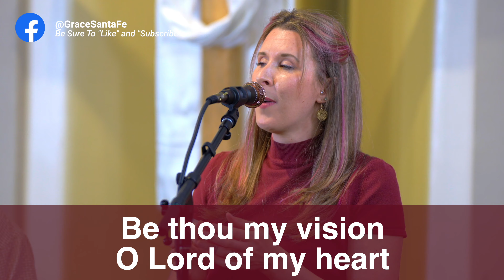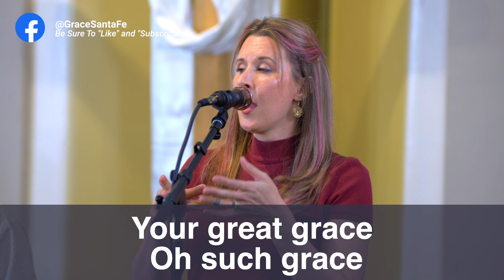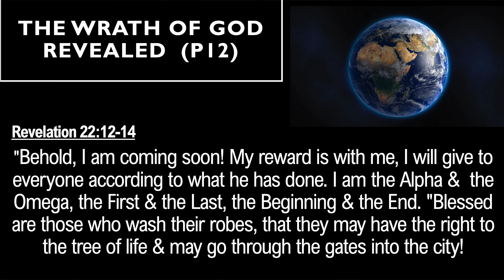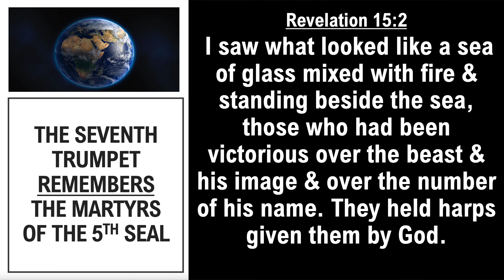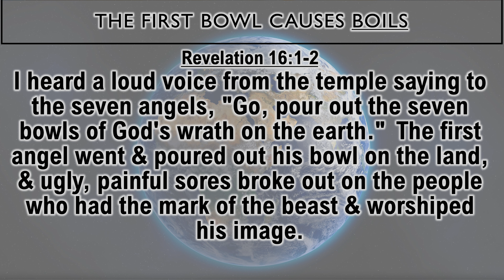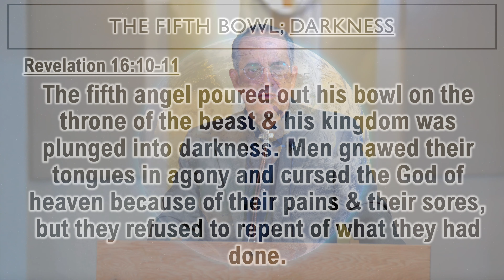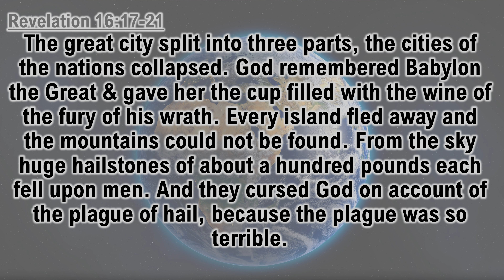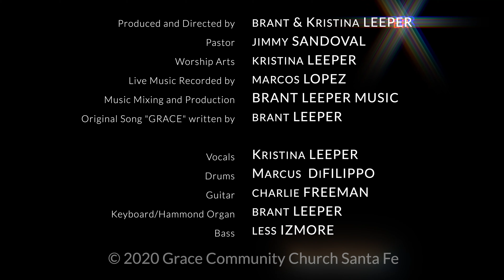Grace Community Church, Santa Fe, NM Oct 31st 2021 Episode 89 “The Wrath Of God Revealed (Pt.12)”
Welcome to Grace Community Church, Santa Fe, NM virtual church service Episode 89 ”The Wrath Of God Revealed (Pt.12)” October 31st, 2021. With pastor Jimmy Sandoval and Worship Leader Kristina Leeper.

To support grace Community Church, please visit our

If these videos are an asset to you in your walk with God, please help us to keep producing these videos by donating to Grace Community Church and specify that the gift is for more video productions.